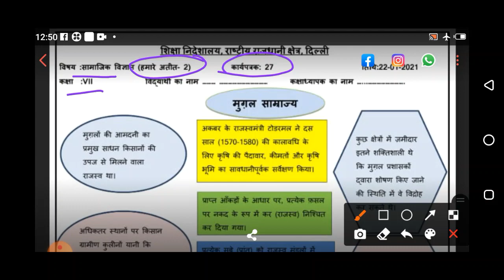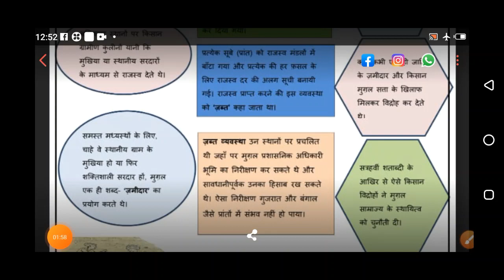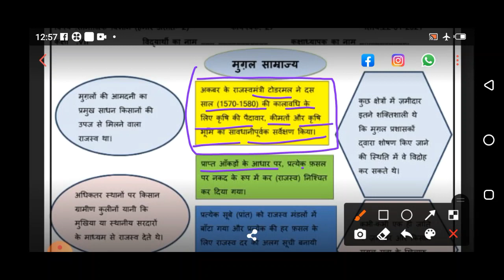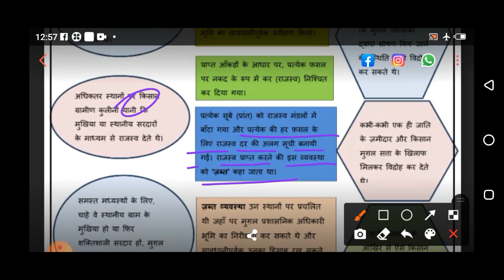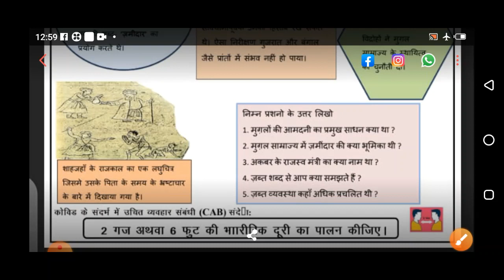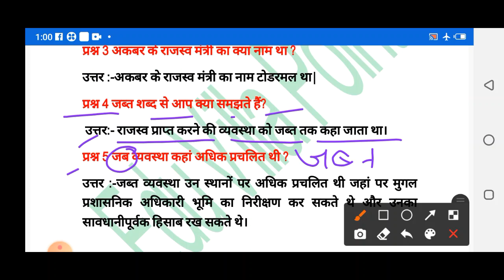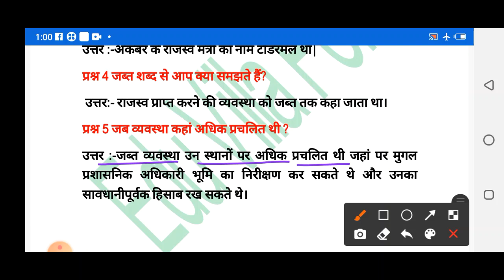Class 7 Social Science Worksheet 27 (22/01/2021) Hindi medium | Edu Villa Point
@Tech Monetize

DOE Worksheet 27 Solution | Class 7th | 22-January-2021 |Social Science | CBSE NCERT DELHI

22 January   Class 7 to 9  Worksheet 27 Social Science me
22 Jan   Class 7 to 9  Worksheet 27 Social Science me
today Class 7  Worksheet 27 Social Science me
22 January  Class 7 Worksheet 27
22 January   Class 7 Worksheet 27
22 January  Class 7 Worksheet 27

Social Sciences Worksheet 27 Class 7(22/01/2021) Hindi medium/Class 7 Social Sciences Worksheet27/ worksheet Social Sciences9 Class6
Social Science Worksheet 27 Class 7 (22/01/2021)/ Class 7 worksheet  Social Science 9/ Social Science Worksheet27 hondi Worksheet27 Class6(10/12/2021)English medium/ worksheet Social Science9 Class6/Class6 Social Science workshet9
Social Science  Worksheet 27 Class6(22/01/2021)Hindi medium/sst Worksheet27 Class6/Class6 sst workshet9
 Class 7  Social Sciences work sheet 27
Class 7 English work sheet  Both  Social Science medium and English medium